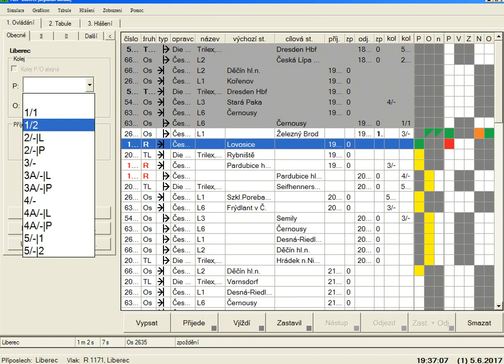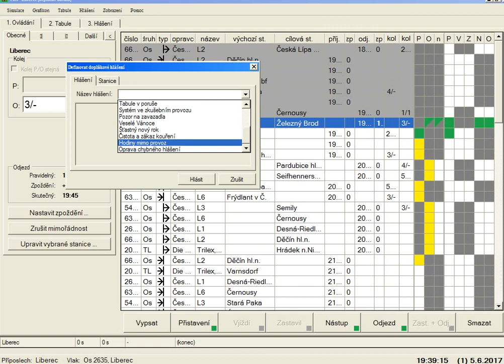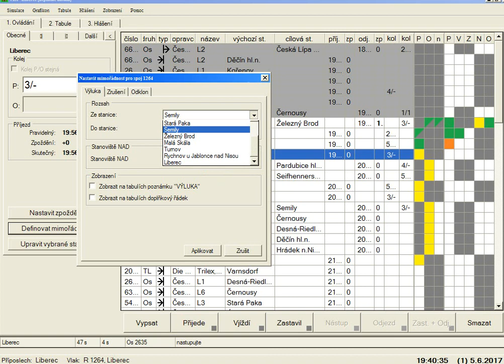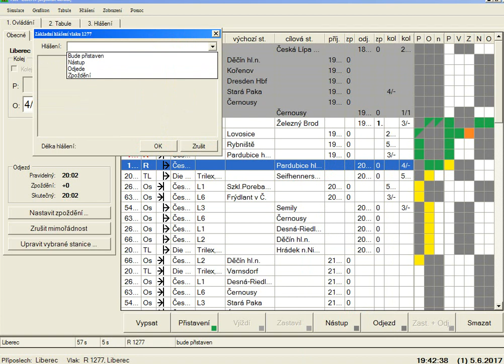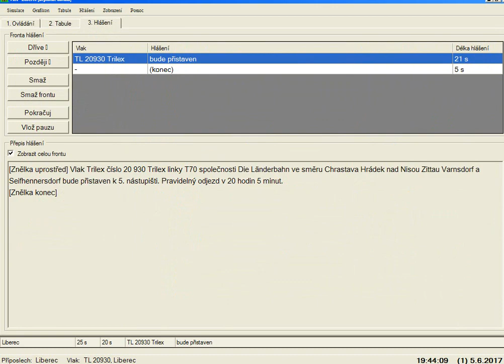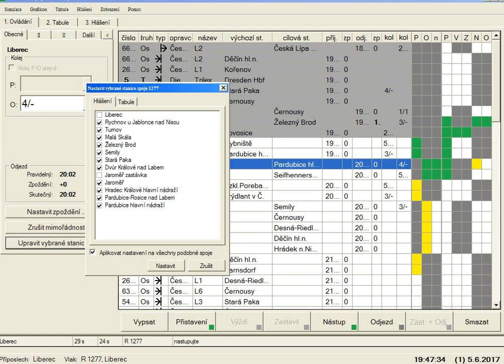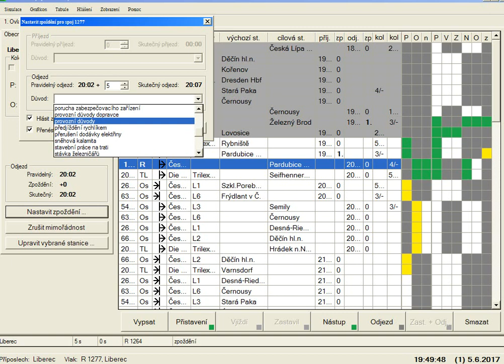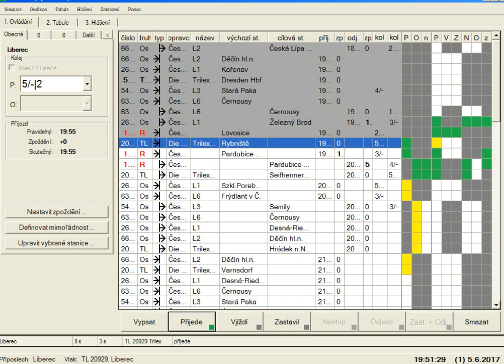Informační systém ViSl ( Liberec )